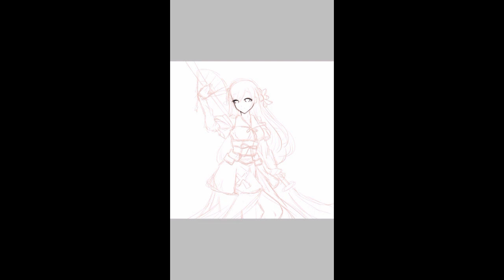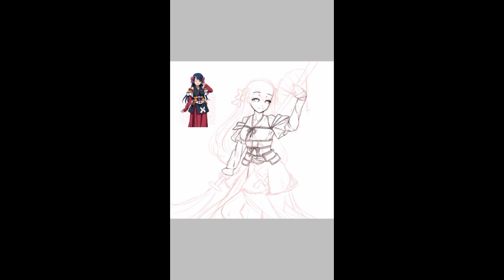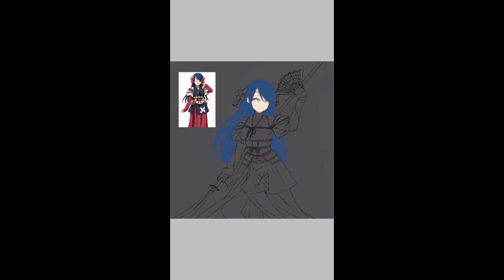Nagahide Niwa | Fanart | Speedpaint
Oof, the character and show don't belong to me, only the art!